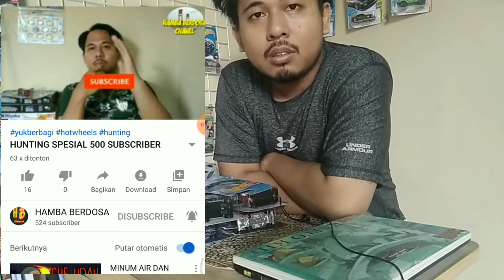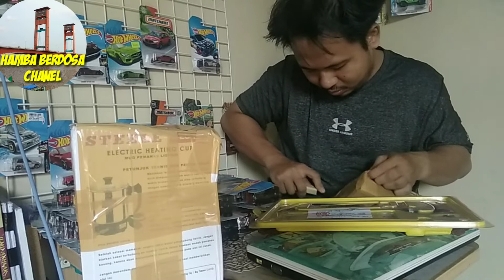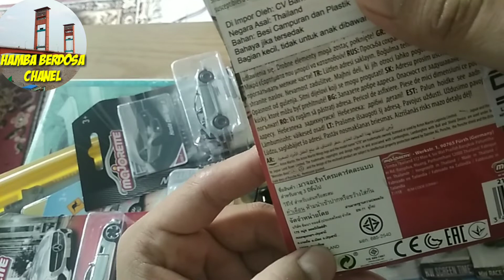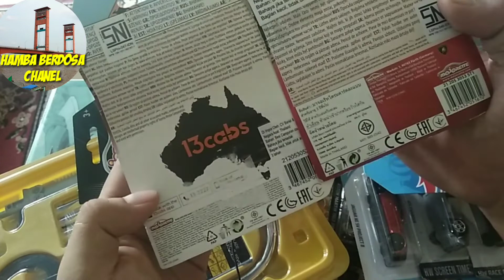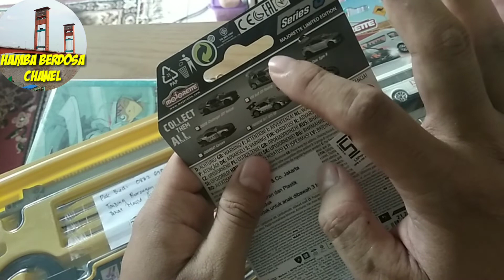UNBOXING HADIAH ULTAH DARI ISTRI DAN PAKET ONLINE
alhmd hadiah dari istri yang mengerti hobi, awal pasti banyak penolakan.
istri yang pengertian dengan hobi suami itu sangat luar biasa
trimkasih banyak buat istriku yang selalu menemaniku..
salam diecaster